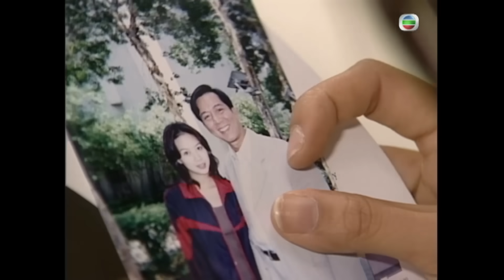Truy Tìm Bằng Chứng II 15/20 | Lâm Bảo Di, Trần Tuệ San, Lý San San| TVB Kinh Điển 1997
Truy Tìm Bằng Chứng II (Untraceable Evidence II) | Diễn viên: Lâm Bảo Di, Trần Tuệ San, Lý San San, Quách Chính Hồng, Trần Mỹ Kỳ | Phim TVB 1997 | Kênh TVB Kinh Điển                                               ✨Nội dung phim: Ngôn là bác sĩ pháp y chuyên nghiệp. Trong việc và cuộc sống ngoài đời Ngôn luôn tỏ ra nghiêm túc. Tuy nhiên, cô lại có một quá khứ tình cảm phức tạp. Khi du học bên Anh, cô đã yêu một người đàn ông có vợ con. Sau khi biết được sự thật, vì không muốn làm người thứ ba Ngôn đã chia tay và trở về HK làm việc..